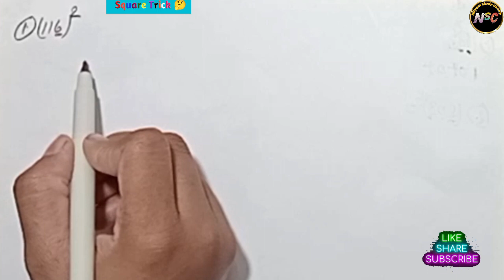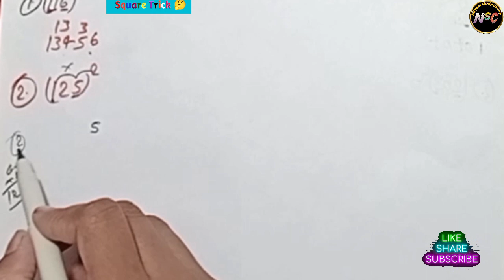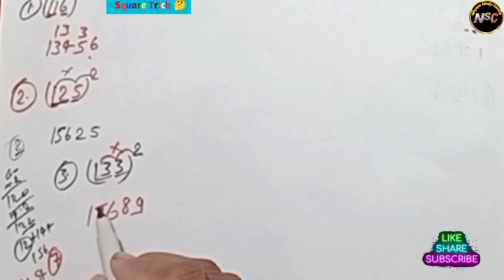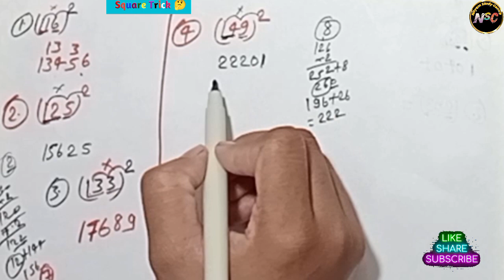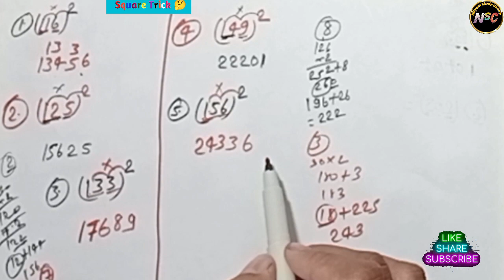3 Digit Square Trick | Square of 3 Digit Numbers Vedic Math Trick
3 Digit Square Trick | Square of 3 Digit Numbers Vedic Math Trick